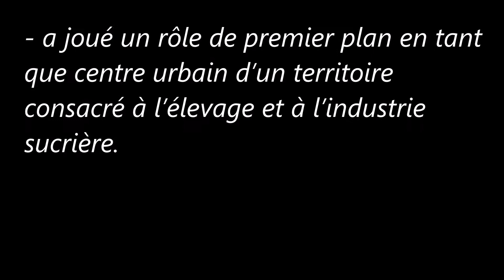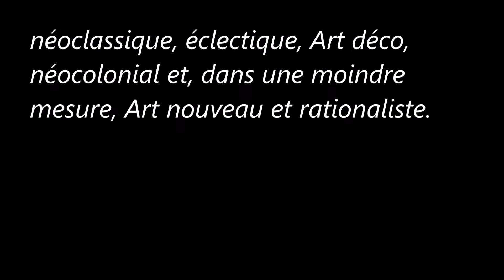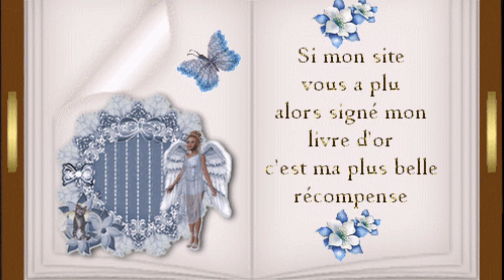Le Centre historique de Camagüey (Cuba)